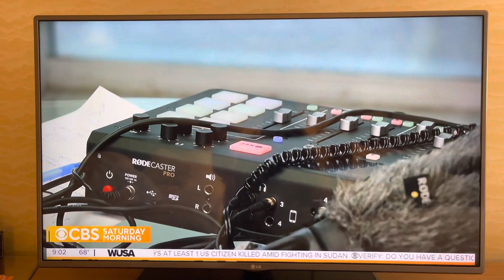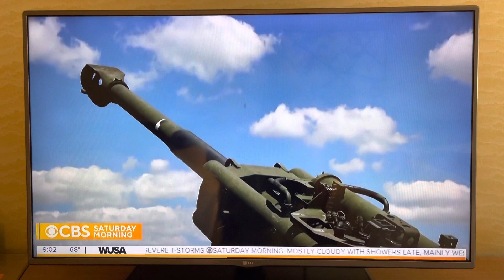Mark J. Lindquist on CBS Saturday Morning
Mark J. Lindquist is a US Air Force Veteran and has been an unpaid humanitarian volunteer in Ukraine since April of 2022.